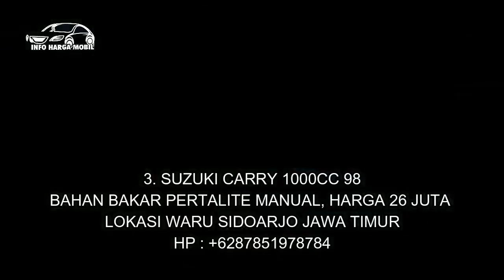SUZUKI CARRI BEKAS HARGA TERMURAH CUMA 22 JUTA OM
1. SUZUKI CARRY 1000CC 93

2. SUZUKI CARRY 1000CC 93

3. SUZUKI CARRY 1000CC 98

4. SUZUKI CARRY 1000CC 2001

5. SUZUKI CARRY 1000CC 2001